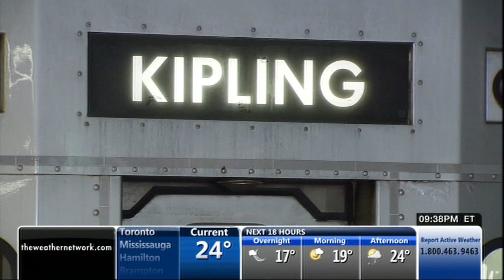Nicole Karkic 07/10/2013